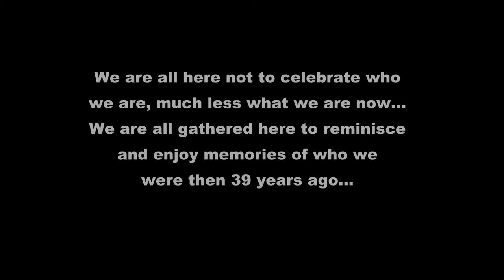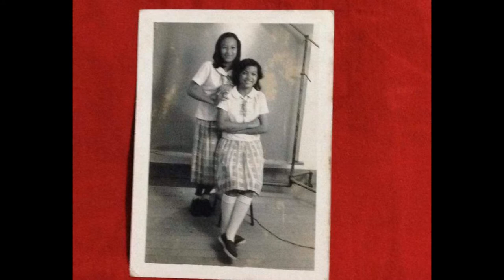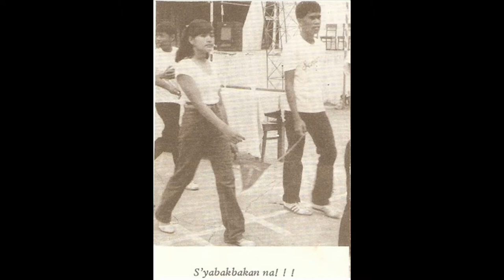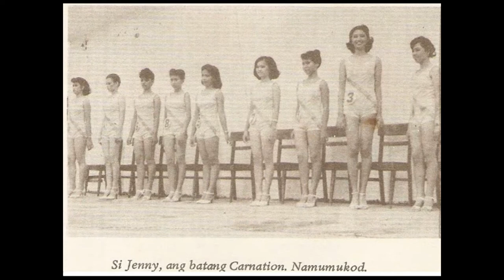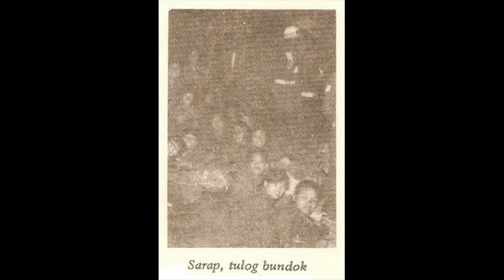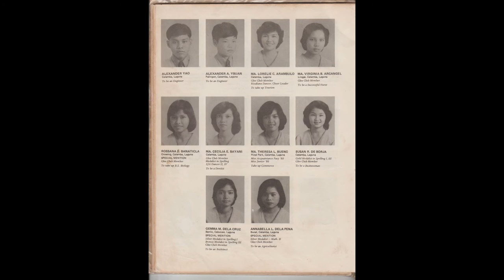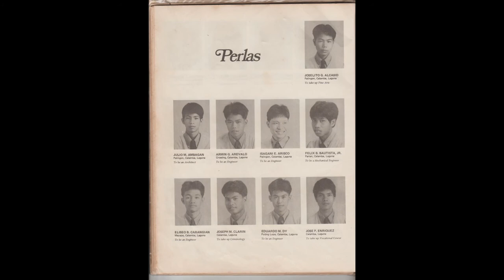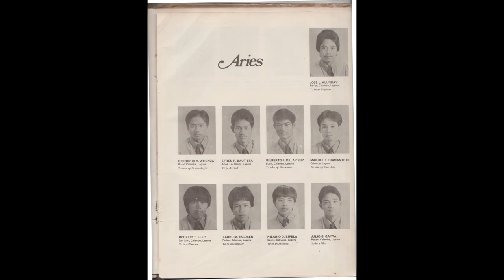35th anniversary video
SJA Class '82 35th anniversay